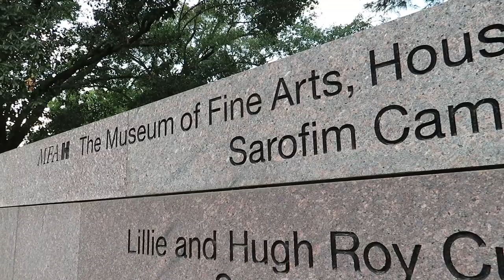Episode 15-Farewell Art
Last time at The Houston of Fine Arts, Houston Sarofim Campus.